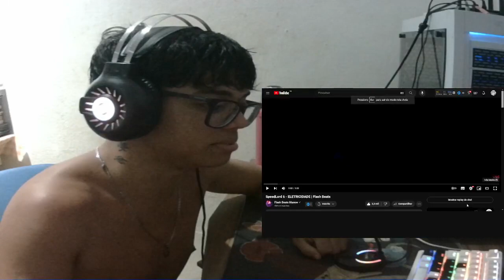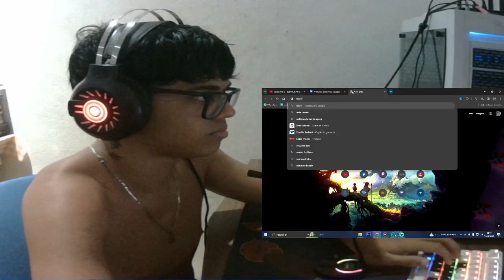(o cara tá no 2x) reagi a o absurdo SpeedLord 6 - ELETRICIDADE